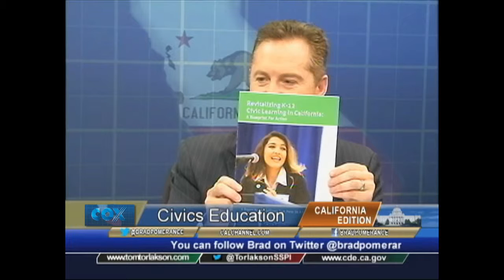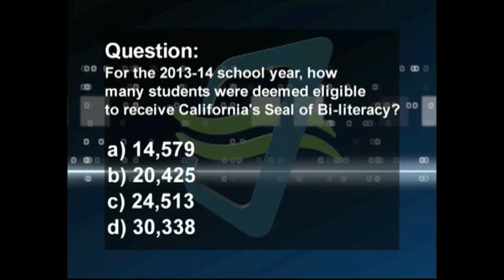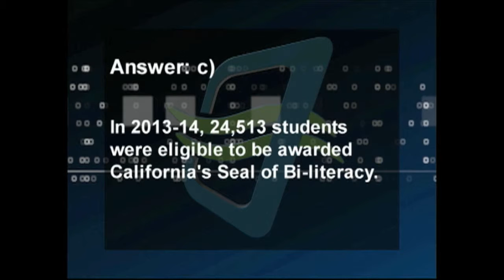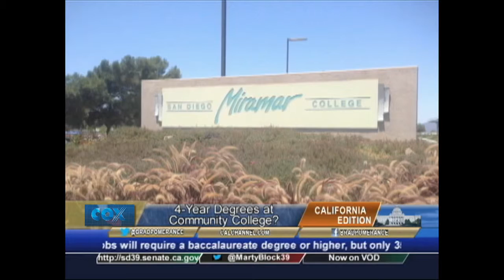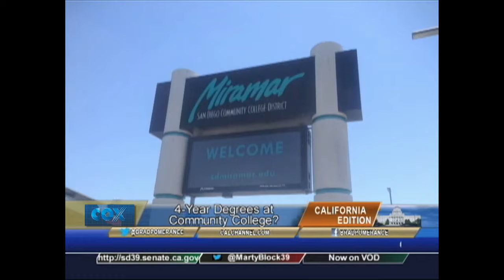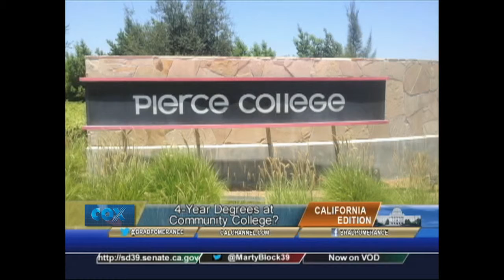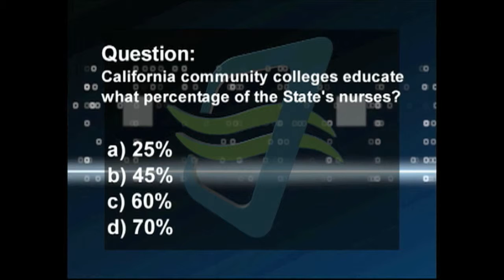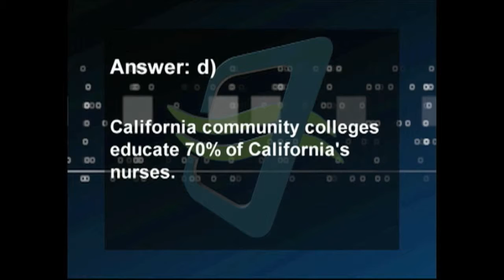California Edition: Episode 914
California Edition Host Brad Pomerance interviews CA Supt. Tom Torlakson, CA Senator Marty Block, and CA Asm. Lorena Gonzalez.